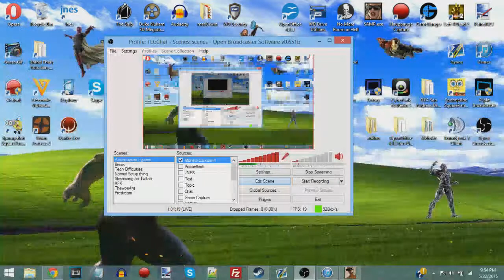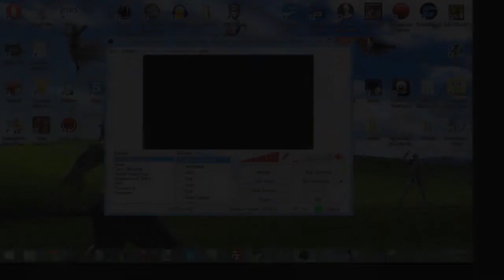Out of School Stream Highlights-Grand Theft Auto:San Andreas